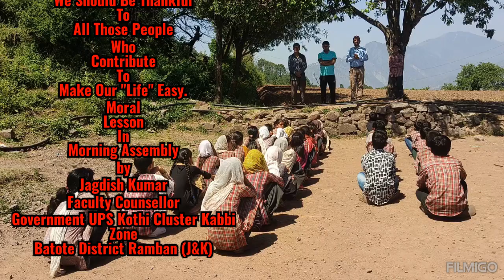We should be Thankful To All The People Who Contribute to make our" Life" easy.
We should be Thankful to all the people who contribute to make our "Life" easy. Moral Lesson to my students in school 🏫🏫🏫🏫🏫🏫.